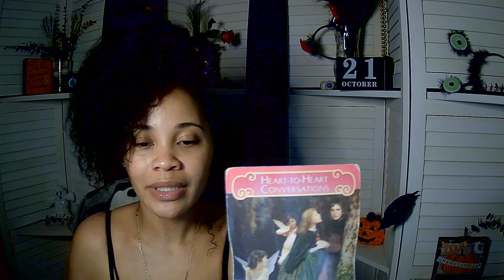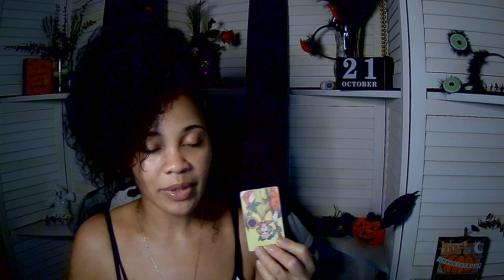Virgo ~ Someone is annoying and becoming a bug -a -boo. WK of 10 21 24